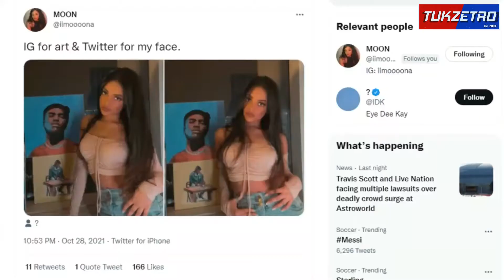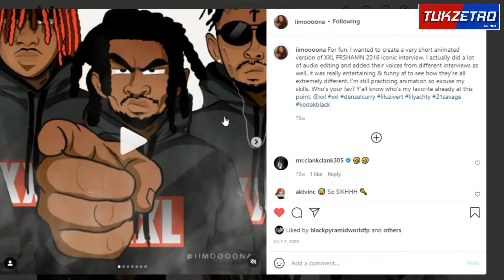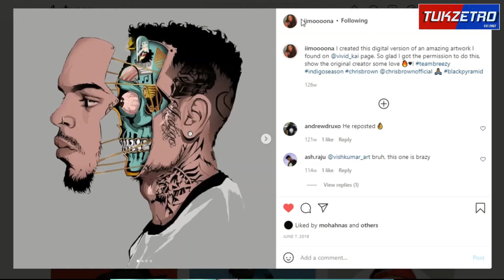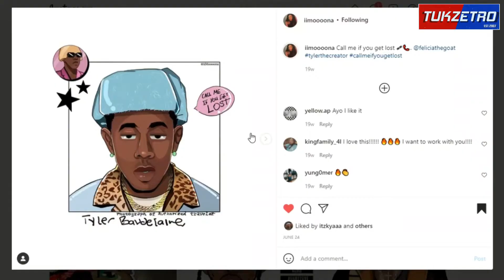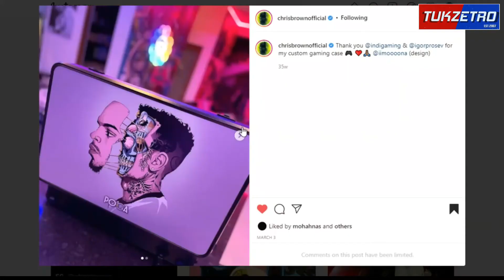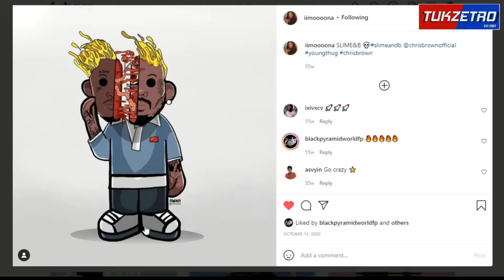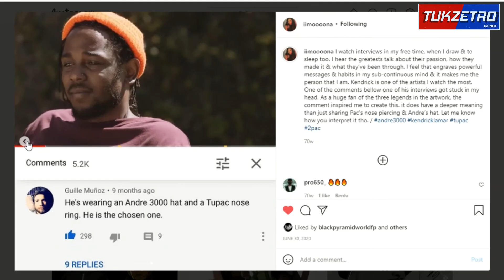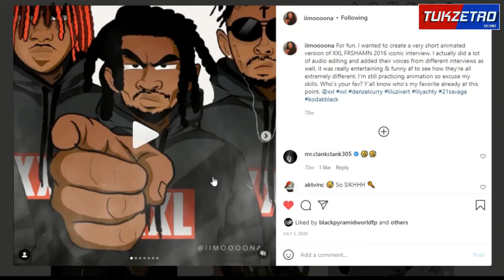The Talent Tales, ZetroVerse featuring iimoooona [S1 Episode 16]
Talent Tales: Season 1 Episode 16
An interview exploring the origin, lifestyle and challenges of an artist.

    ~~~Check out iimoooona Works ~~~

if you want to  collabo with Tukzetro I'm always available and ready to create something POSITIVE with you 🙏🏽❤️